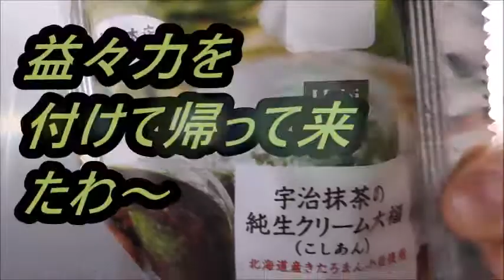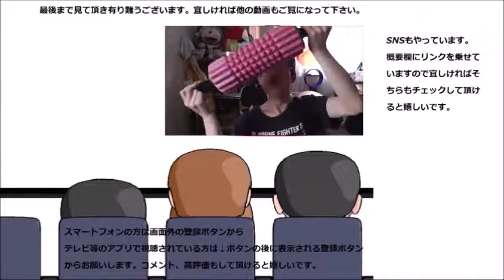ローソン 純生クリーム抹茶大福が明らかに以前より強くなってる件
ローソン　純生クリーム抹茶大福を食べてみましたが、明らかにこれまでの純生クリーム大福より強くなっています！！それは……